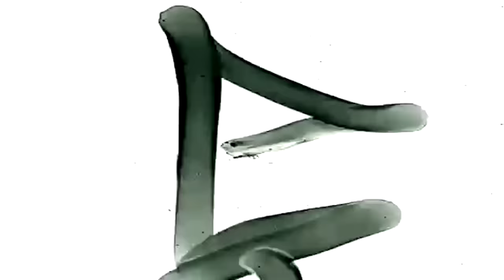#131 LeChairman & La Fouine parlent Fatima, Entrepreneuriat, Hamidou, Afrique, Musique, Social, 78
Cette semaine, 500 reçoit La Fouine.
D'origine marocaine, Laouni voit le jour au début des années 80 dans la commune de Trappes.
Au côté de ses sept frères et sœurs, il grandit en développant très tôt un amour pour la musique.
Inscrit au conservatoire dès son plus jeune âge, ses parents souhaitaient l'occuper et ainsi l'éloigner de la vie de "quartier".

Élève difficile, Laouni commence à faire ses premières bêtises (exclusion du collège) avant malheureusement de finir en prison à plusieurs reprises.

C'est à la fin de sa dernière peine de prison qu'il décide de se prendre en main en misant plus sérieusement sur la musique.
La naissance de sa fille fut également un tournant déterminant. Raison pour laquelle il n'hésite pas à lui rendre constamment hommage.

Rappeur et entrepreneur à succès, La fouine a sillonné le monde grâce à sa carrière et a vendu plus d'un million de CD dans le monde.

Au cours d'un bel échange, La Fouine se livre sur sa carrière, sa vie de père, son regard sur le monde, parle en toute franchise de ces erreurs et donne de précieux conseils.